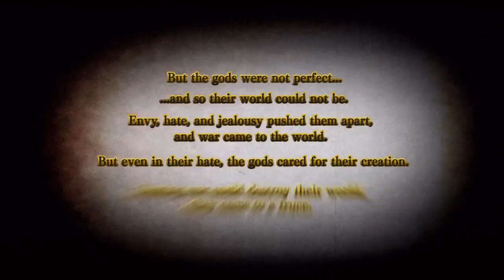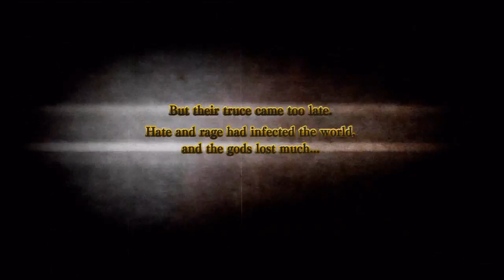Record of Agarest War Zero: Part 1 - The beginning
Part 1 of my run on Record of Agarest War Zero. This is simply the beginning of the game. With a so much hated non skippable tutorial on stuff I already know since I played the first game.

Bad game design there Aksys/Red/!!

But otherwise fun times. You can already see what type of person some characters will be here.

This part will have no impact on a 100% run. It´s simply the beginning and for some reason I don´t think that will be of any importance to CGs and such :p

Note: yes I know that my nickname here is OverlordHB, I was getting tired of using Overlord Manga and now this will have to do since I don´t know a easy way to change my nick here.